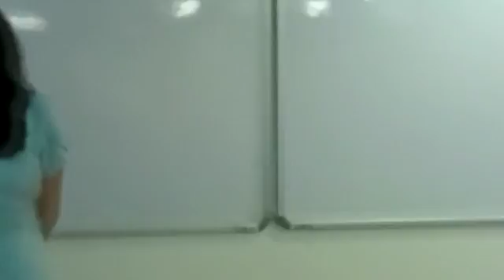Motivational talk by Rusha Banarjee-part-1